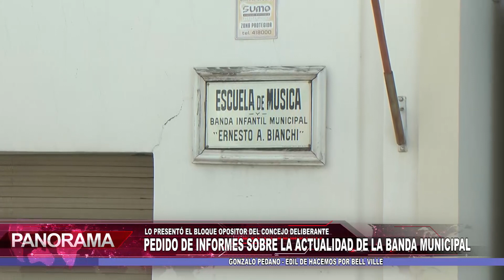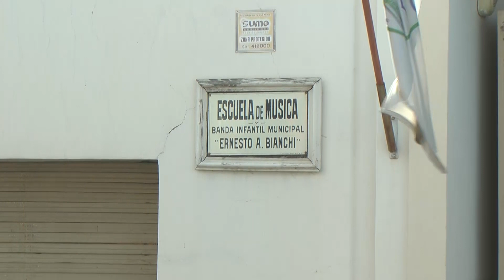Pedido de informes sobre la actualidad de la banda municipal